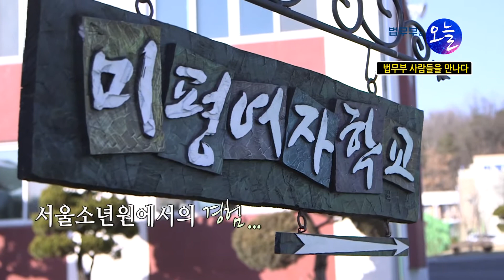[법무부] 법무부는 오늘 40회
월 1회 기획되는 '법무부 사람들을 만나다!'
오늘 그 첫번째 주인공은 제1회 '대한민국 공무원상'을 수상한 청주소년원 최철한 책임관입니다.
25년간 소년원, 보호관찰소에서 학생들과 마음을 나눈 최철한 책임관!
그 따뜻한 현장을 찾아가봤습니다!